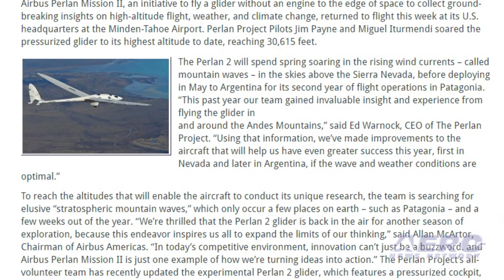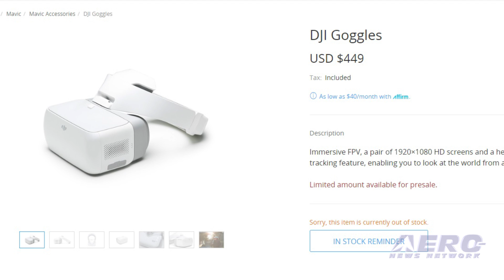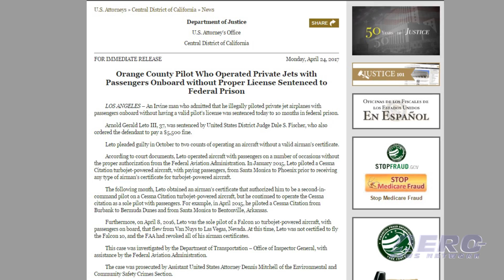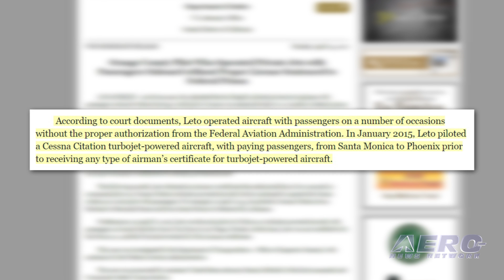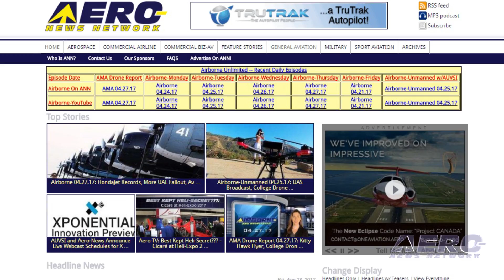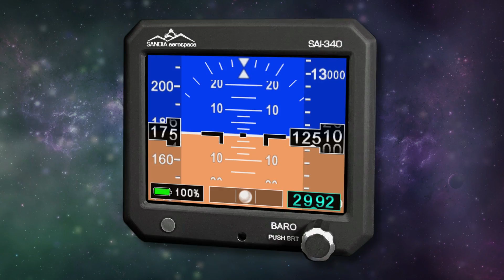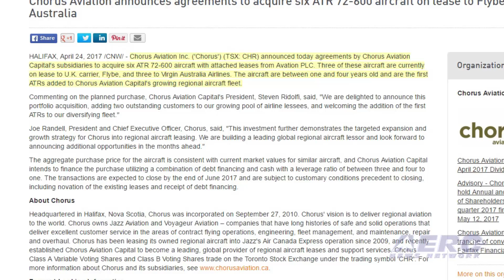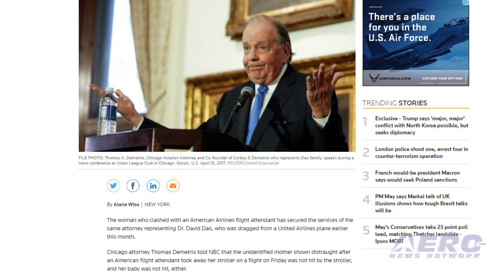Airborne 04.28.17: Perlan Mission II, DJI VR Goggles, Pilot... NOT!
Also: American Airlines, Airborne-NextGen, Biofuel, ATR 72-600, Gogo, Drone Drive, L3 Aviation

Airbus Perlan Mission II, an initiative to fly a glider to the edge of space to collect insights on high-altitude flight, weather, and climate change, returned to flight this week. Pilots Jim Payne and Miguel Iturmendi achieved its highest altitude to date, reaching 30,615 feet. Perlan 2 will spend spring soaring in mountain wave conditions in the skies above the Sierra Nevada, before deploying in May to Argentina. “This past year our team gained invaluable insight and experience from flying the glider in and around the Andes Mountains,” said Ed Warnock, CEO of The Perlan Project. Dronemaker DJI has released more details about its soon-to-be-available first person VR goggles which have been in development for a year or so. Engadget reports that the DJI Goggles place a pair of 1920X1080 screens in front of the wearer's eyes, providing an immersive experience for the user. The goggles display what the drone's camera sees, so it's a bit like you're actually flying on the aircraft. An Irvine, CA man who admitted that he illegally piloted private jets with passengers onboard without having a valid pilot’s license has been sentenced to 10 months in federal prison. Arnold Gerald Leto III, 37, was sentenced by United States District Judge Dale S. Fischer, who also ordered the defendant to pay a $5,500 fine. Leto pleaded guilty in October to two counts of operating an aircraft without a valid airman’s certificate. All this -- and MORE in today's episode of Airborne!!!

Airborne 04.28.17 is chock full of info in this Daily News Episode, Friday, April 28th, 2017... Presented by Aero-TV veteran videographer and Airborne Hosts Brianne Cross, Christopher Odom, and Laura Hutson, and is supported by ANN CEO/Editor-In-Chief Jim Campbell, Chief Videographer Nathan Cremisino, and Aero-Journalist Tom Patton, this episode covers:

Airbus Perlan Mission II Kicks Off Second Season
DJI Refines First-Person VR Goggles
California Pilot Sentenced To Federal Prison
Attorney Representing United Passenger Also Takes On American Airlines
Barnstorming: Betting The Ranch...
Air Canada To Operate Biofuel Flights
Chorus Aviation Announces Agreements To Acquire Six ATR 72-600
Gogo Bolsters Inflight Connectivity Capacity Over North America And The Pacific
Seagate And DJI Announce New Portable Drive
L3 Aviation Products Receives TSO Authorization For Upgraded Cockpit Displays